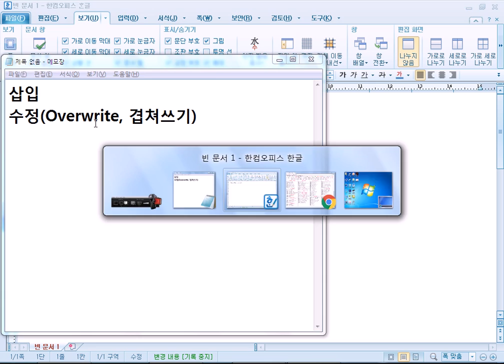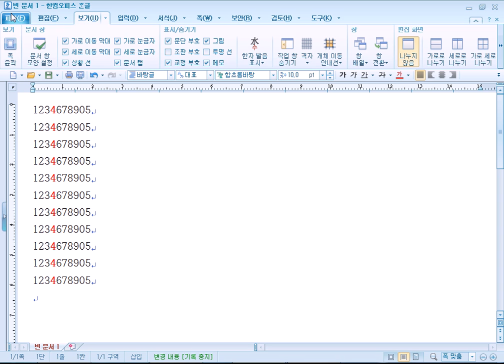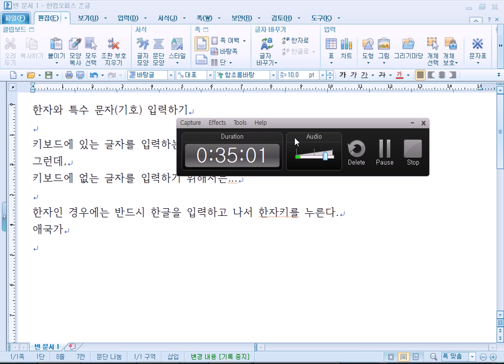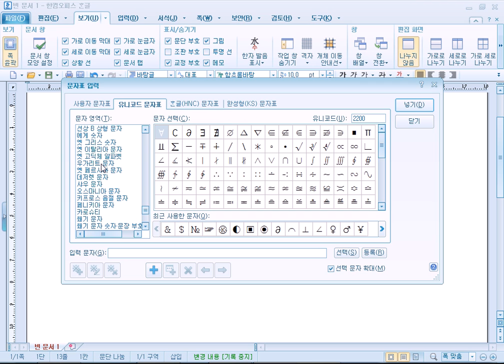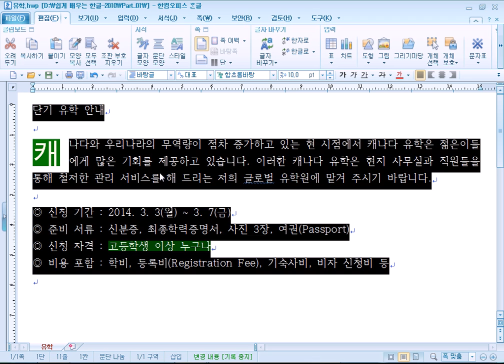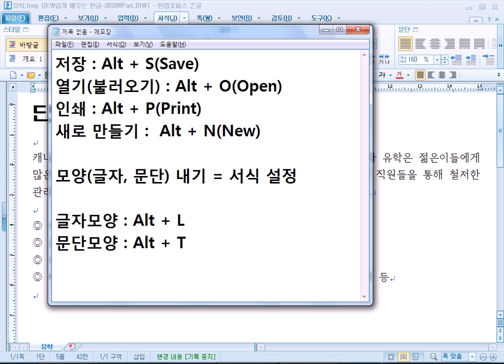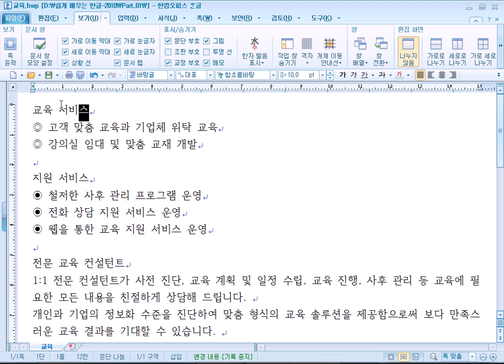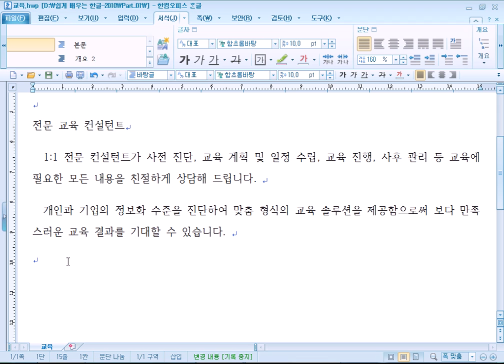서초_02일차(한글실무에꼭필요한) 16/02/22